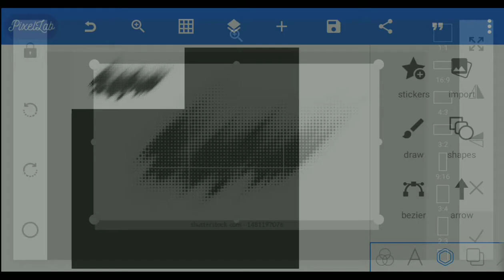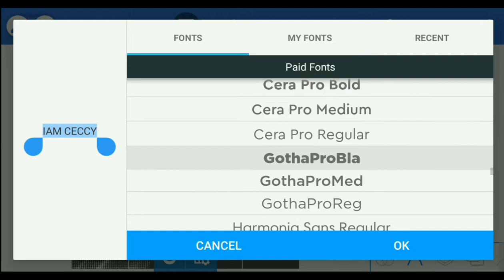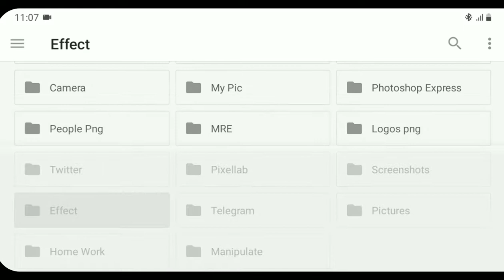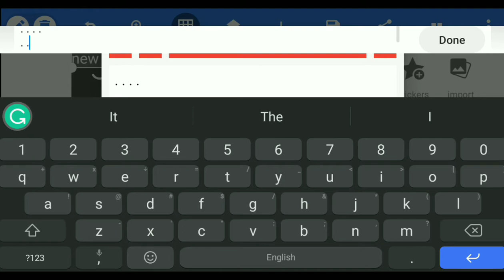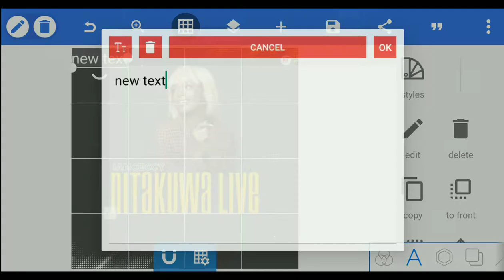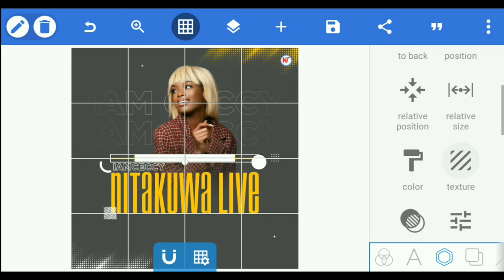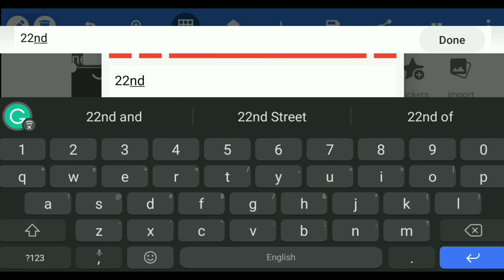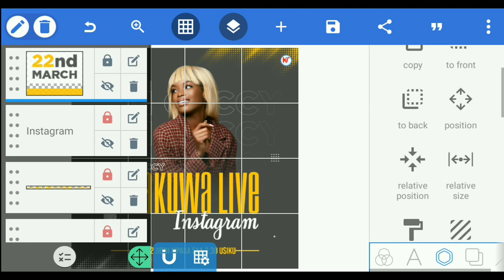How To Design Insta Live Flyer In Pixellab || Pixellab Tutorial || Jinsi Ya Kudesign Poster Kwa Simu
This video is now easily showing that is how to we can shoot professional Photo Edit whit by mobile phone and how to we make professional Photo Edit with your and our android mobile and how to shoot youtube video with laptop.

Instagram Live Post Design In Pixellab || Social Media Flyer || Jinsi Ya Kudesign Post Ya Instagram